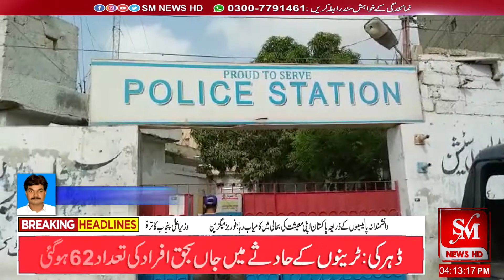Karachi loot mar ki wardat main shehri jaan se gia | Report Zulfiqar Ali